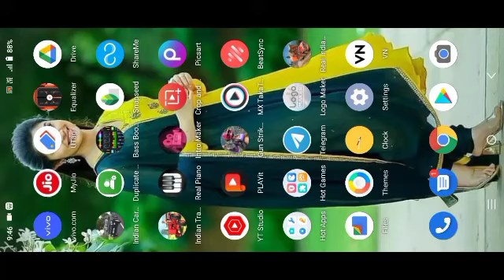off road jeep driving game|euro truck simulator 2 download android#shortvideo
off-road driving game bolero pickup game scarpio game jeep game

bolero pickup game
scarpio game jeep game farming simulator game 🎮 transport simulator game farming simulator 3d